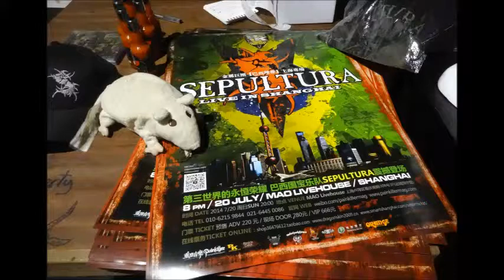Sepultura at Mao Livehouse ending song 7 20 2014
Went to Mao Livehouse to watch Sepultura play in Shanghai... Love how amateurish it is here in Shanghai in the big, medium and small clubs. very disappointing, but at least the band is great, but that is because they are from outside Shanghai and in this case outside China... they are from Brazil. this was the last song of the night